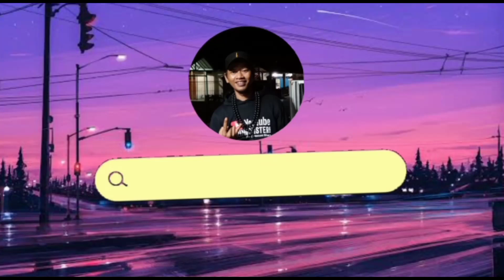Miniatur Truk Tronton Laju Malam